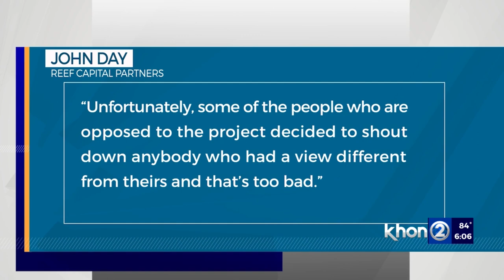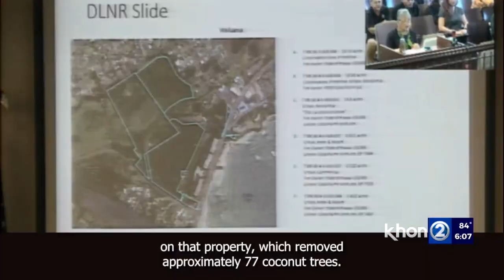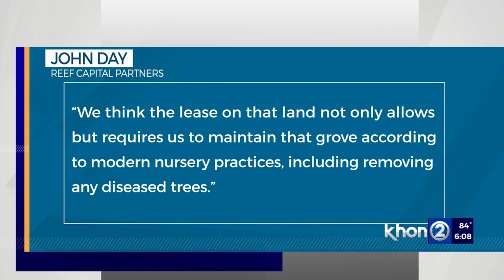Despite opposition developer moving forward to rebuild Coco Palms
Despite strong opposition from some Kauai residents, the developer is moving ahead with plans to rebuild the Coco Palms Resort. The company said demolition will start before the end of the year.